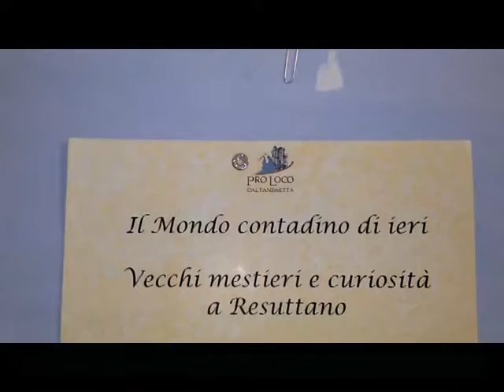Vecchi misteri e curiosità a Resultano